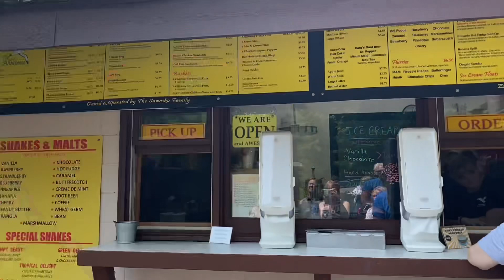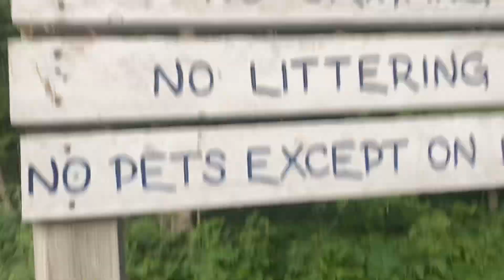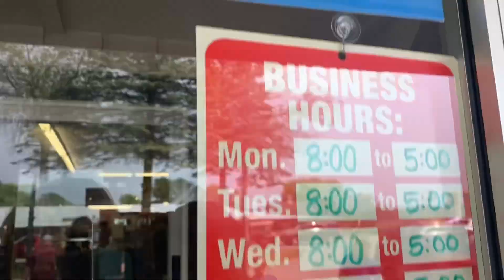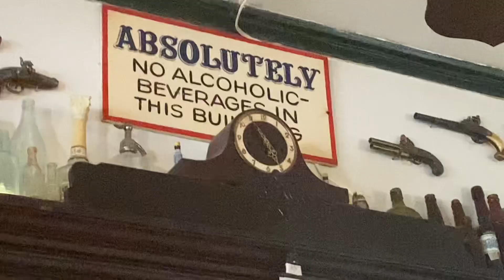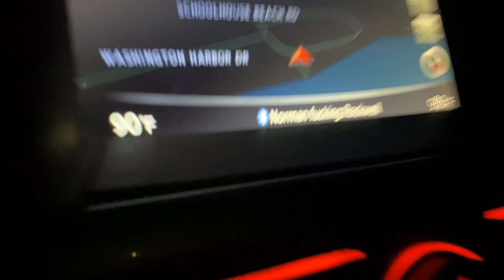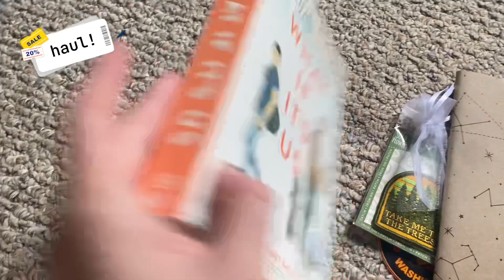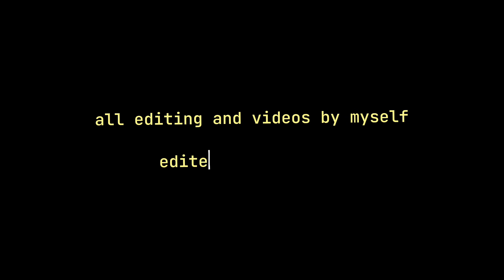trip to washington island - ace spade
vlog of my trip to washington island with my family! hope you enjoy :)
-ace